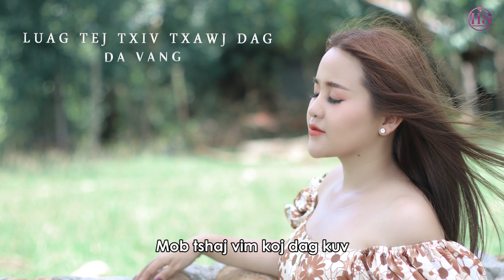Da Vang - Luag tej txiv txawj dag ( karaoke )